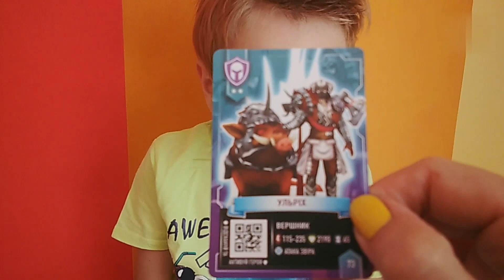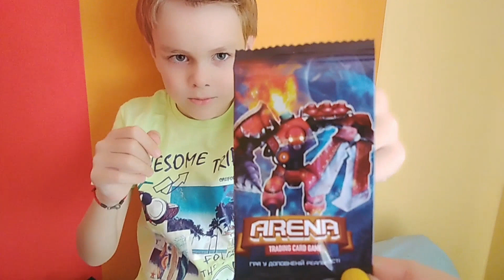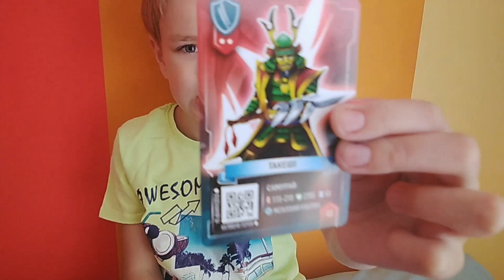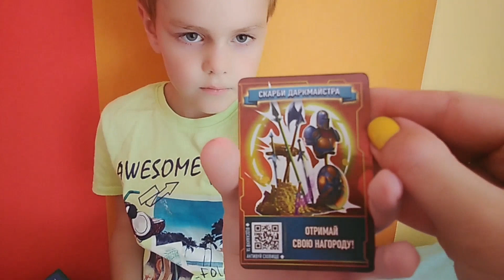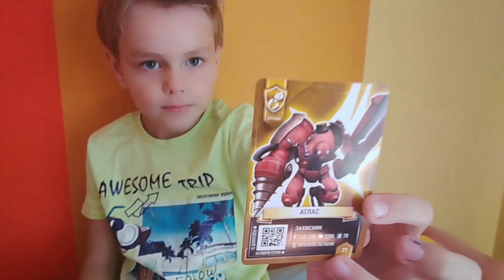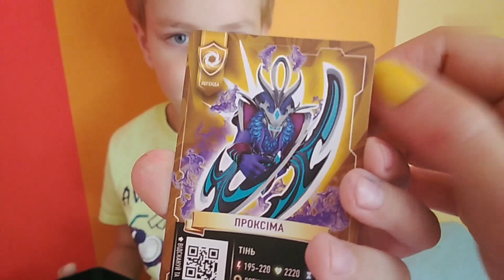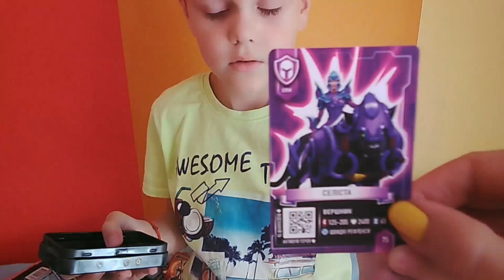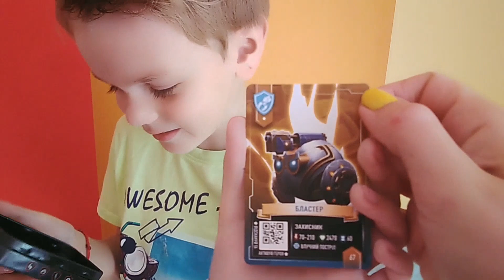АТБ Арена - Новый 3 сезон 🟣 Легендарный набор Карточки и супер бокс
🔴 Карточки легендарных героев нового сезона АТБ Арена!!!

🟢 Собираем вместе с Платоном!!!